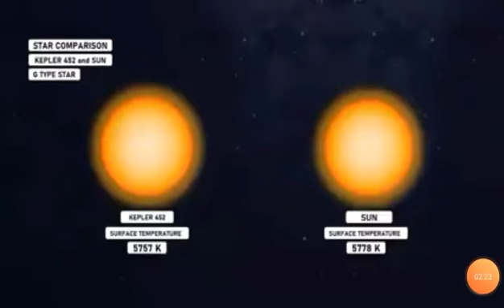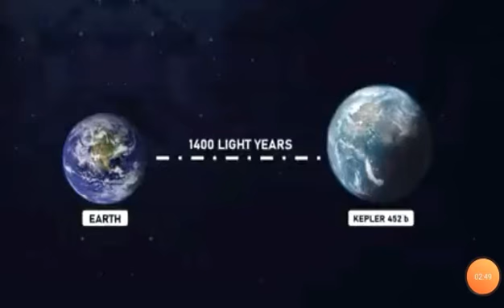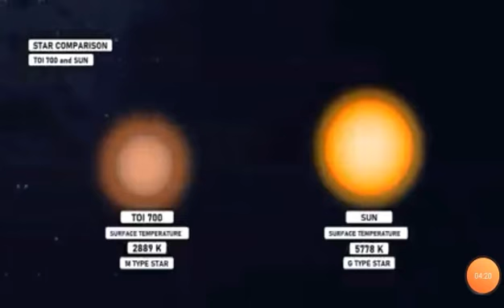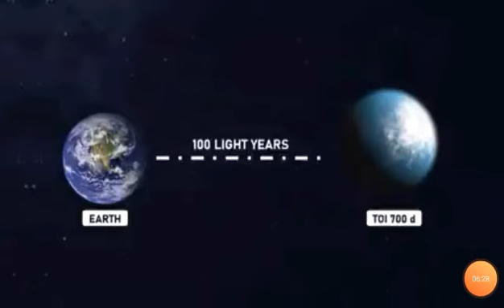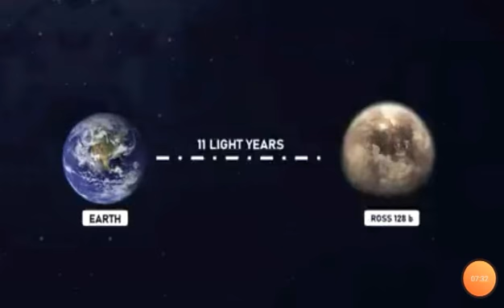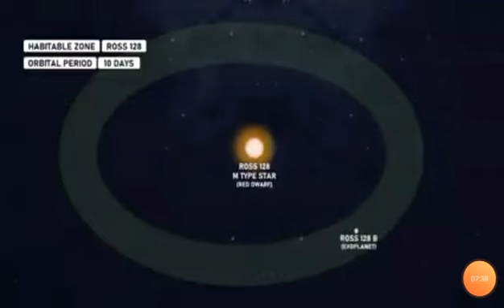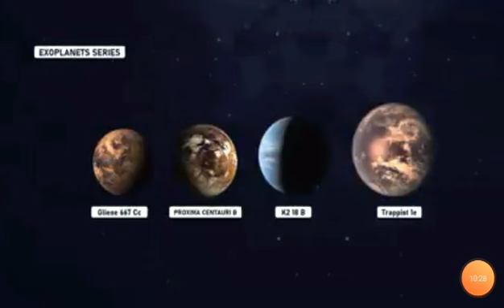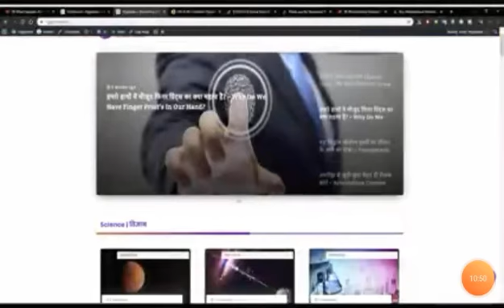Earth Jaisa Planet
Earth jaisa planets ke bare info